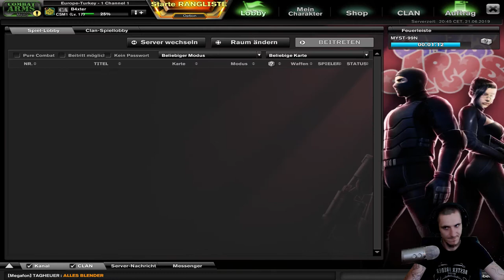[Combat Arms Classics]Lets Play #4 Freezer [Elimination]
Werte Ladys, werte Lords heute führen wir die Combat Arms Reihe fort!

Willkommen zur 4 Folge von und mit Combat Arms Classics, auf der Map Freezer

ChrizzlyTV wünscht viel Spaß beim schauen!

Programme

Dxtory
Obs Studios

Maus     - Roccat Kova
Mic      - Blue Yetie
Cam      - Logitech c920 Pro
Lenkrad  - Thrustmaster T150 Pro
Bis zur nächsten Folge hier bei ChrizzlyTV, haut rein aber nicht so tief, Tschau